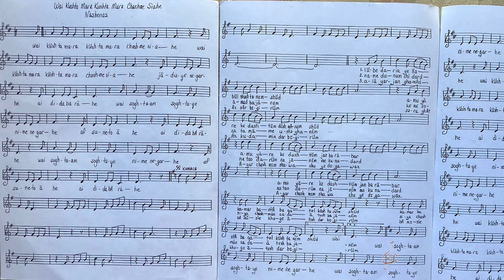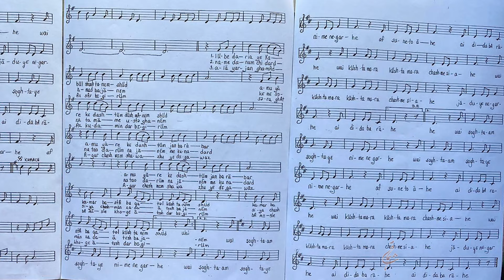وای کشته مرا چشم سیاهی ناشناس افغانستان پارسی Susie Miran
A song of Nashenas
Performed by Susie Miran
Jan 28th, 2024, London
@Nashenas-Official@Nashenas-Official